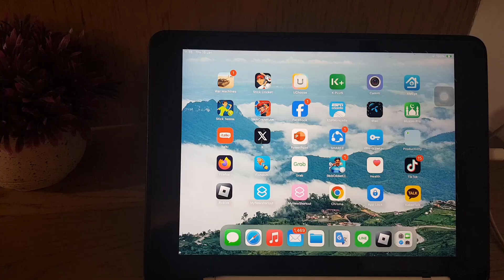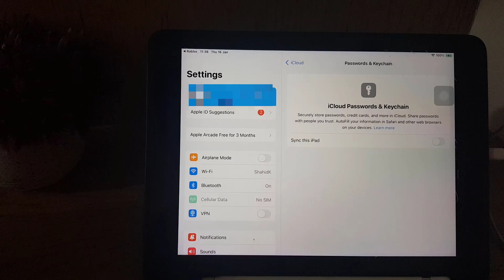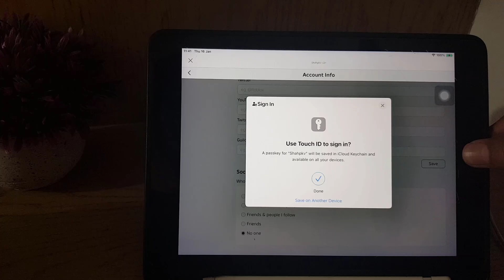How to Add Passkey in Roblox 2025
In this video, we’ll show you how to add a passkey in Roblox to enhance your account security. Passkeys provide a more secure and convenient way to log in without relying solely on passwords. Follow this step-by-step guide to set up a passkey on your Roblox account and improve your security.

🔹 What’s Covered in This Video:
✅ How to access Roblox security settings
✅ Steps to enable and add a passkey
✅ Benefits of using a passkey for Roblox
✅ How to log in using a passkey
✅ Troubleshooting passkey setup issues